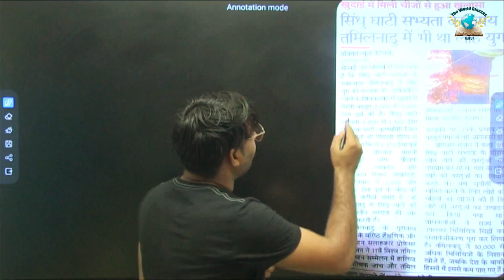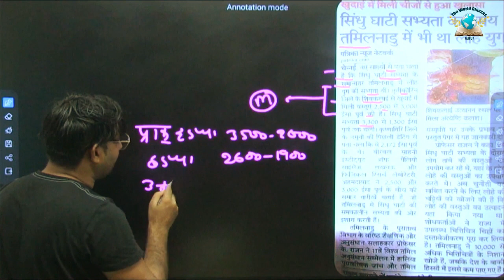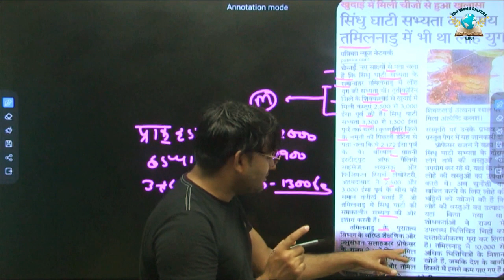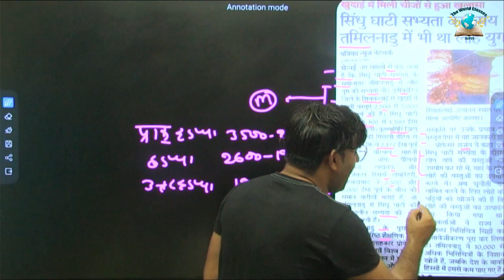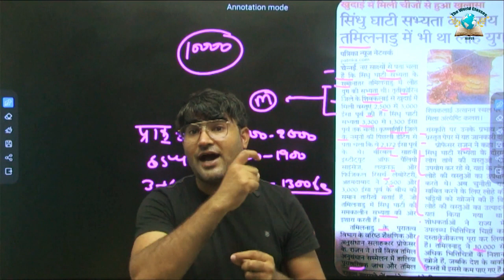सिंधु घाटी सभ्यता के समय तमिलनाडु में भी था लौहा युग || Hadappa Sabhyata || By Saddam Sir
Welcome to ugc net & Jrf,Pgt ,College Lecturer Exam Preparation Youtube channel,prepare for ugc net &  jrf ,pgt ,college lecturer our live classes and strategic videos subjects wise download our
App .
UGC NET HISTORY RECORDED COURSE .

MPSC PGT HISTORY ...

JHPSC PGT HISTORY ...

HPSC PGT HISTORY .

"" SADDAM SIR ,B.A ( HON.) RAJASTHAN COLLEGE JAIPUR ,
M.A DEPARTMENT OF HISTORY ,UNI.OF RAJASTHAN ,
UGC NET/JRF 6 TIMES PASS ..
TWO YEARS ASSISTANT PROFESSOR EXPERIENCE ,
6 YEARS COACHING EXPERIENCE ""